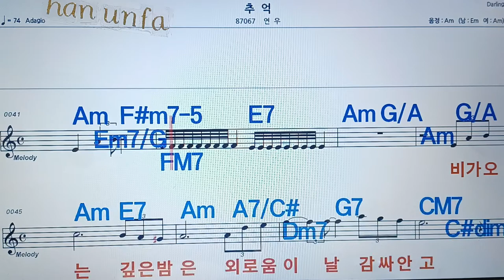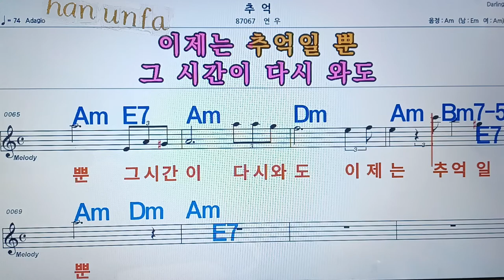추억/연우💋노래방, 통기타 , 코드 큰악보, 가라오케, 반주💖Karaoke, Sheet Music, Chord, MR